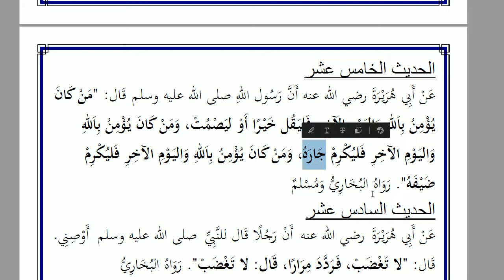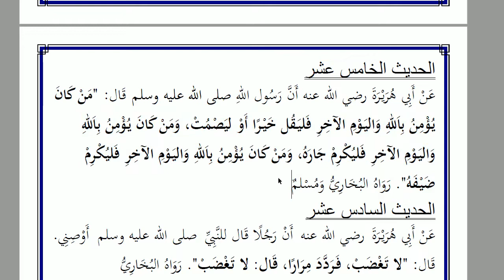Arapça Tahlil Dersleri - 15 | HD